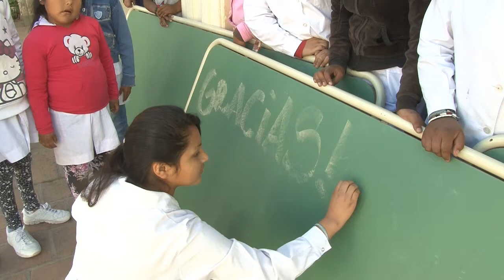NOTA GELMETTI 230914 PIZARONES